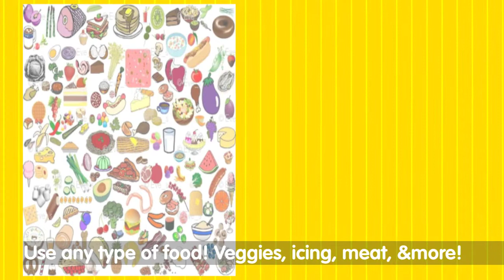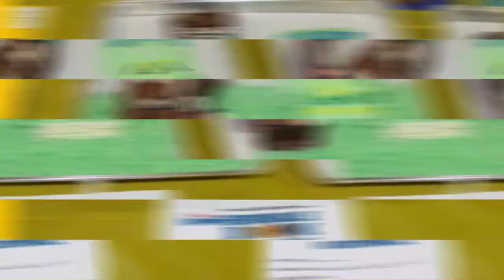Edible Book Reading Challenge 2019